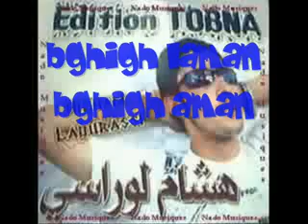Rai Chaoui, Hicham Laourassi ras el aioun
hicham laurassi de ras el aioun